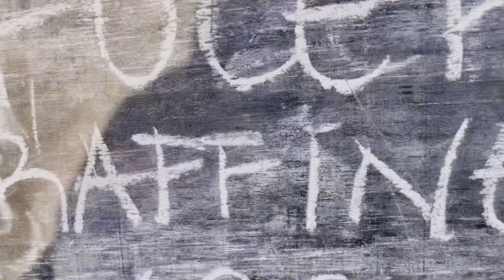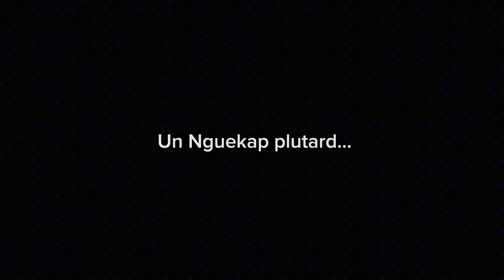LA FAMILLE NGUEKAP EPISODE 6 - LE JOUR Où LES NGUEKAP ONT FAIT DU BUSINESS - SERIE AFRICAINE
Ade a une idée Business, une idée très combattue...